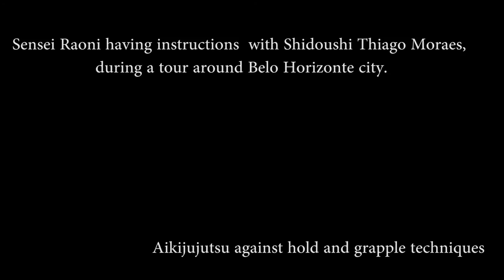Ogawa Ryu - IBS - ASB - Aikijujutsu open air night training!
Sensei Raoni having private instructions with Shidoushi Thiago Moraes in Belo Horizonte, Brazil!!

Aikijujutsu against jujutsu grapples.